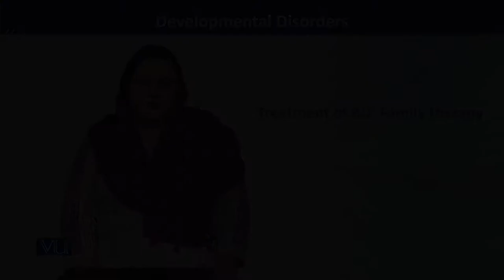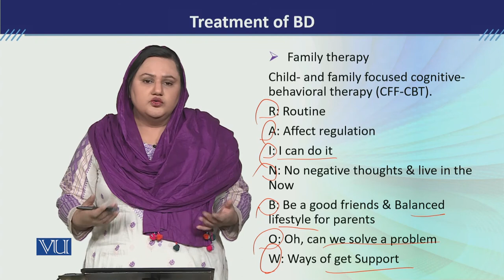PSY613_Topic183 | Developmental Disorders